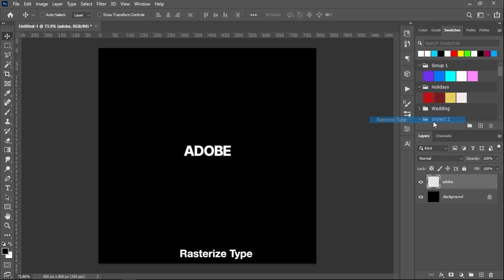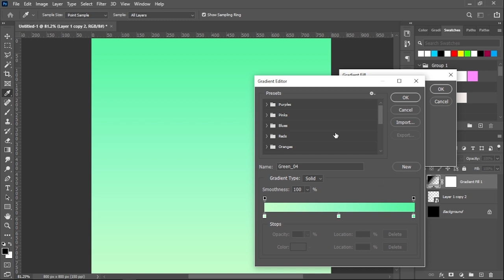Quick Photoshop Tutorial: Smudge Text Effect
In today's simple text tutorial, we will learn how to use the smudge tool to create a simple text effect in Adobe Photoshop.
► Support channel
► Be updated for new tutorials and free resources:

Canvas:  800x800 px at 150 ppi